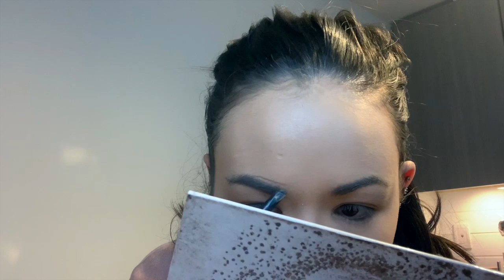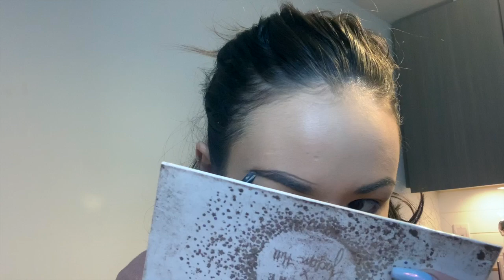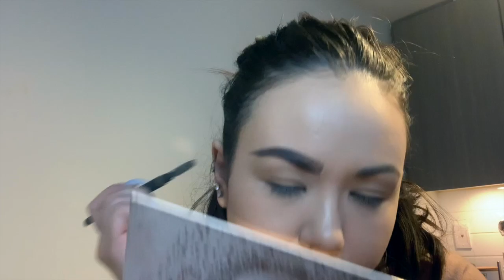Radiant Glow Foundation Routine for Lasting All Day Long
Hey Guys Welcome Back to my channel I thought I would film a Radiant Glow Foundation for Lasting All Day Long by using my all time favourite products using my complexion. I used a couple different kinds of products Boujee Expensive, Affordable things I definitely reccommend any one I know.
Thank You all for always watching and don't forget to love makeup
Love xo
Angelique

misslahtinen

angellahtinen

tattoobarbiexo

Products Used:
MAC Cosmetics Prep + Prime Natural Radiance with Oil Control in Radiant Pink
MAC Cosmetics Strobe Cream Illuminating Cream in Pinklite (Original Strobe Cream)
Elf Cosmetics Dewy Setting Mist
Hourglass Vanish Seamless Finish Foundation Stick in Vanilla + Nude
Dior DiorSkin Forever Undercover Foundation in 024 Soft Almond
Charlotte Tilbury Airbrush Flawless Finish Setting Powder in 1 Fair
Anastasia Beverly Hills Brow Definer in Chocolate
Anastasia Beverly Hills DIPBROW Pomade in Medium Brown
Dior Backstage Contour Palette
MAC Cosmetics Mineralize Skinfinish Natural in. Give Me Sun!
Anastasia Beverly Hills Subculture Palette
Morphe x Jaclyn Hill The Jaclyn Hill Palette
Morphe Metallic Eyeshadow in Ignite
Pixi by Petra Liquid Fairy Lights in PixiGreen
Jaclyn Cosmetics Beaming Light Loose Highlighter in Extra (inner corner Highlight)
ColourPop Creme Gel Liner in HoneyDude
Urban Decay 24/7 Waterline Eyeliner in Walk of Shame
L'Oreal Paris Voluminous Lash Paradise Mascara in Blackest Black
MAC Cosmetics Mineralize Blush in Warm Soul
Jaclyn Cosmetics Mood Light Luminous Powder in Dew Me
Jaclyn Cosmetics Accent Light Highlighter Palette in Gleam, Iced, Spark$
Jaclyn Cosmetics Beaming Light Loose Highlighter in Bomb + Extra
Sol de Janiero Brazilian Kiss Cupuaçu Lip Butter
Huda Beauty Lip Contour Matte Pencil in Wifey
Smashbox Always On Matte Liquid Lipstick in Gotta Light
Dior Addict Lip Maximizer Plumping Gloss in 001 Pink